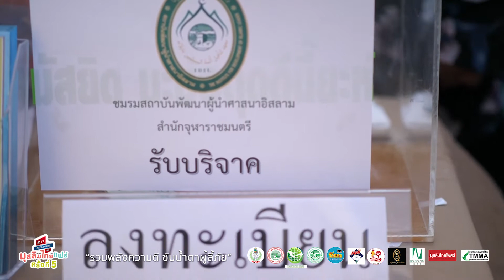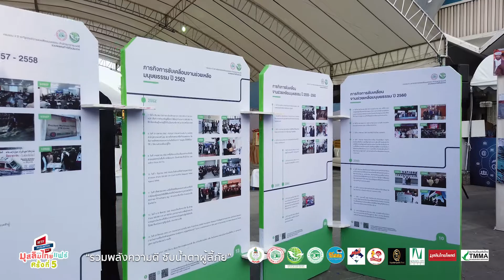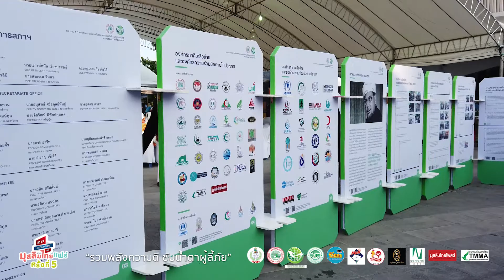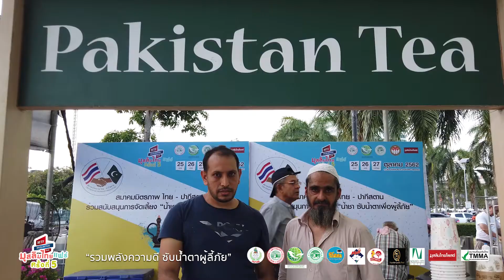มุสลิมไทยแฟร์ครั้งที่ 5 รวมพลังความดี ซับน้ำตาผู้ลี้ภัย